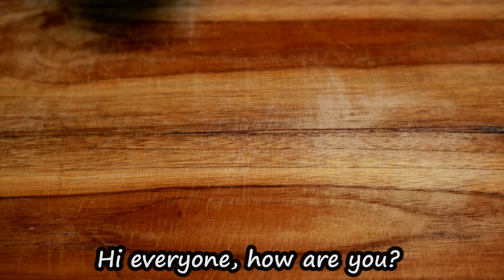Sweet spicy tofu recipe with garlic curry noodles :: very tasty :: Delicious food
Hi everyone, I'm David, I'll share sweet spicy tofu recipe with garlic curry noodles. This sweet and spicy tofu is served with some garlic curry noodles for a really hearty meal!.

Ingredients
3 firm tofu
2 pieces of egg noodles/ramen
1/2 onion
1 red chili
4 cloves garlic
4 tbsp sweet soy sauce
50ml water
1/2 tsp crushed black pepper
1 tbsp Sambal Oelek/Sambal Sauce
1 tbsp cornstarch
1 tbsp water
5 tbsp water
2 tbsp curry powder
1/4 tsp black pepper
sliced scallion

tofu recipe
garlic curry noodles
delicious food